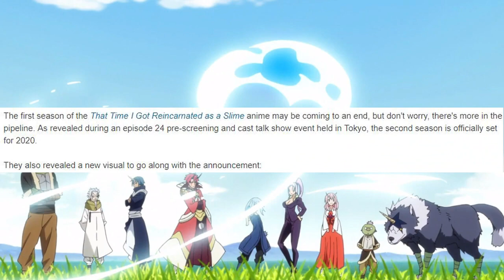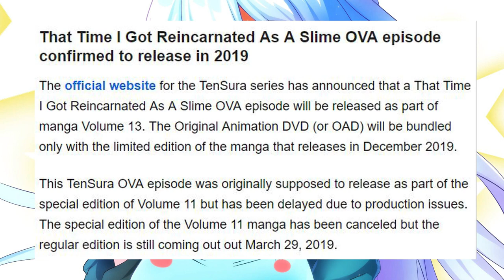That time i got recarnatied as a slime season 2 release date